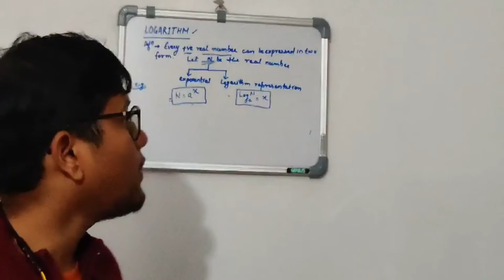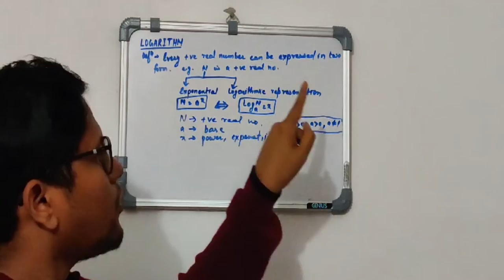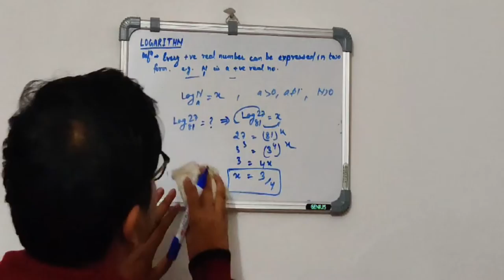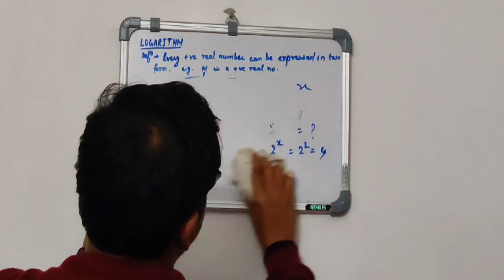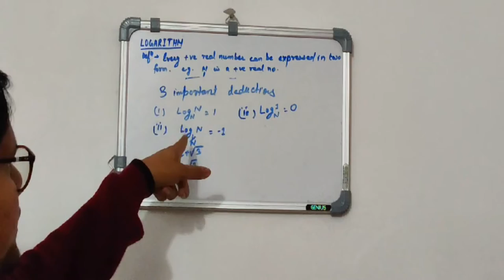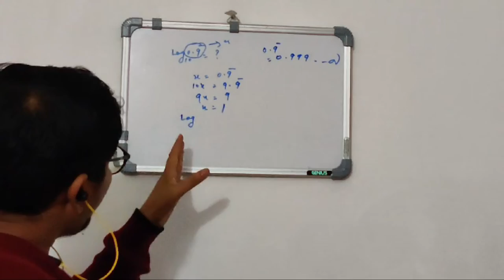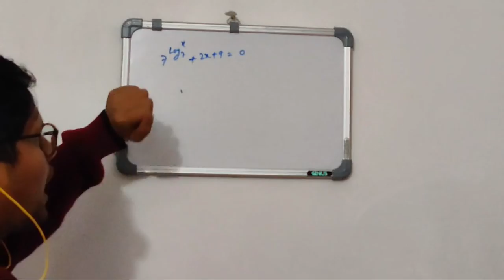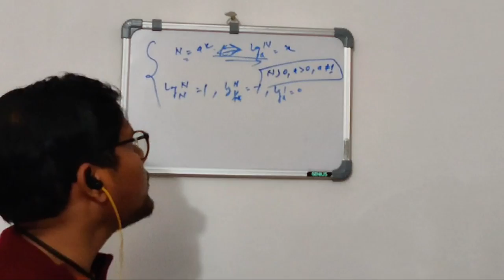IIT-JEE | Maths | Logarithm | Lecture - 1 | By - Mr. Zahid Anwar Sir | ASE , TCS - Kolkata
IIT-JEE | Maths | Logarithm for JEE Main & Advanced
Lecture - 1

By - Mr. Zahid Anwar Sir
      ( ASE , TCS - Kolkata )

Thanks
Happy Learning